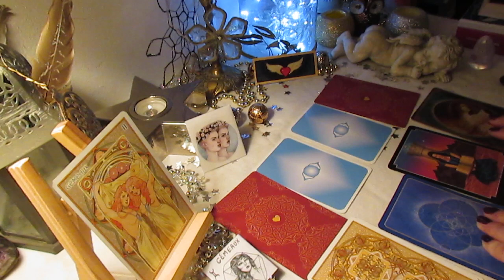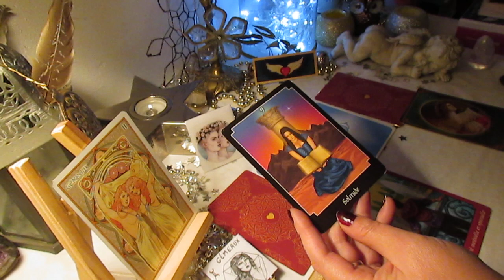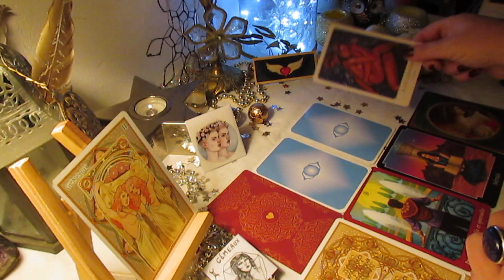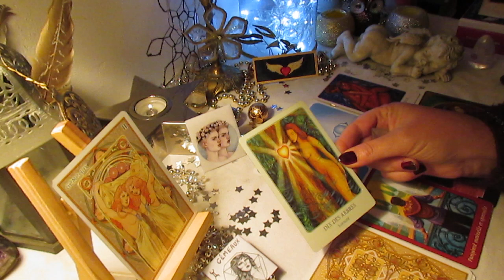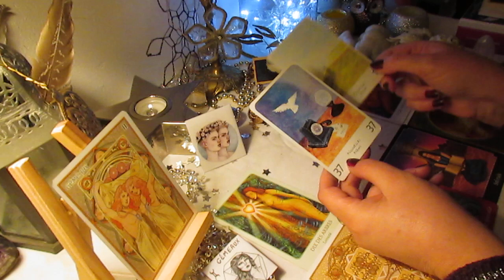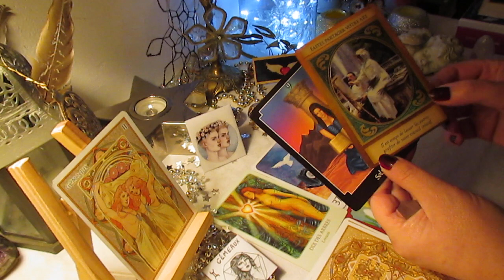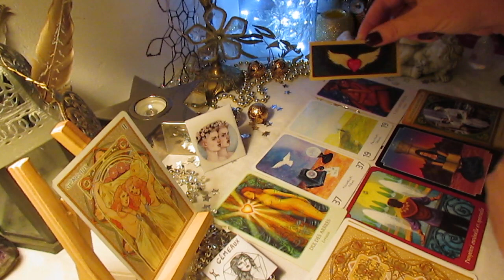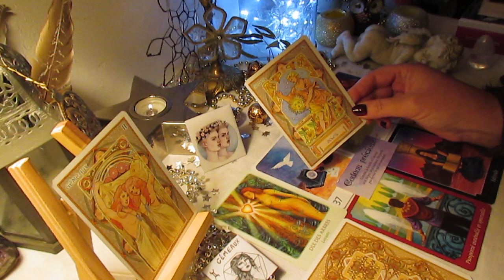GÉMEAUX Décembre 2018 "Cadeau précieux"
Jeu de Cartes utilisés dans la vidéo :

Le Tarot de l'amour
Le Tarot psychique
Oracle Astrologique
Oracle œil de lotus
Oracle archange Gabriel

Bienvenue pour le signe astrologique du gémeaux sur la chaîne b lune, je vous retrouve bientôt pour un nouveau tirage de cartes.